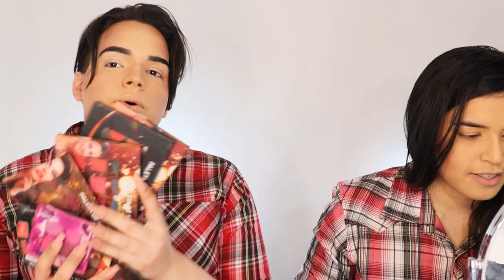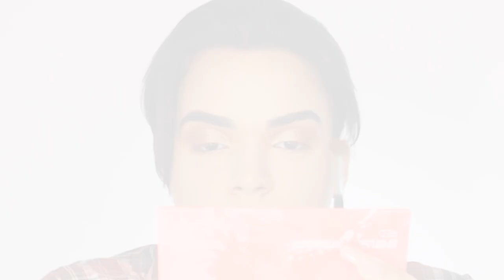Arrume-se Conosco Para o ARRASTA PÉ! 👨🏻‍🌾🌾 Make FÁCIL de Festa Junina ft. Ádria Costa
Oi! No vídeo de hoje, convidei minha irmã Ádria Costa para gravarmos uma maquiagem inspirada nas festas juninas! Esse ano a comemoração é um pouco diferente por causa da situação do mundo no momento, mas é óbvio que a gente não ia passar em branco né? Por isso, fizemos essa super make aqui, e lá no canal dela gravamos um vídeo provando vááárias receitinhas juninas! 💖

Ádria: Dailus Flamimos Enamorado

📦 ENVIE-ME ALGO:
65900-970